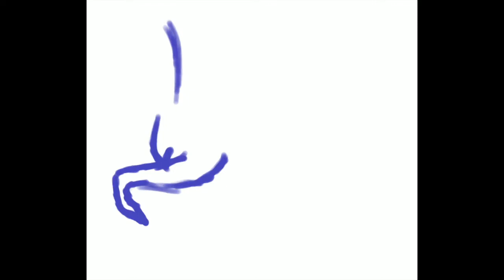Centaur Horus - OC Speedpaint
huh, well it's certainly been a minute... only two+ years guys, it's fine

thought i might get back into making these videos every once in a while so why not kick it off with a bit of centaur horus! originally he's a falcon (or sometimes bluejay) shapeshifter, but in this au he was a centaur pegasus and the last of his herd.

procreate got rid of it's video feature, so it's reduced to the full view at all times. just gonna have to deal with it until they get something, which hopefully with the new program out they'll add the feature back in.

Program:
Procreate on iPad
Apple Pencil

~Sen